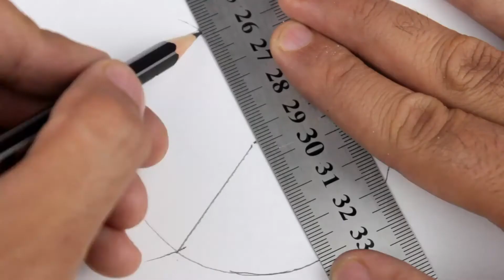5 Idées Pour Faire Fidget Spinner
5 idées intéressantes sur la façon de faire Fidget Spinner jouet! Partagez avec vos amis ces idées merveilleuses!
La vidéo a été ré-chargée à nouveau (la qualité a été améliorée et une nouvelle idée a été ajoutée).